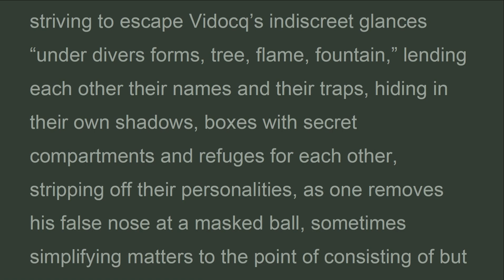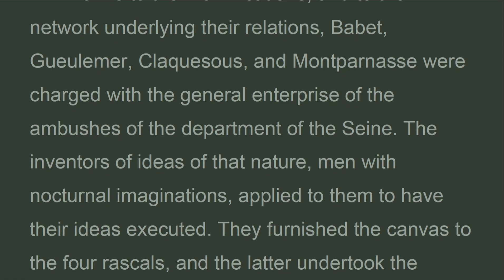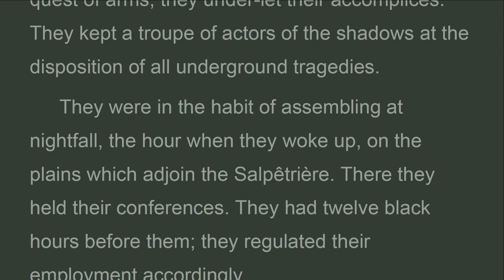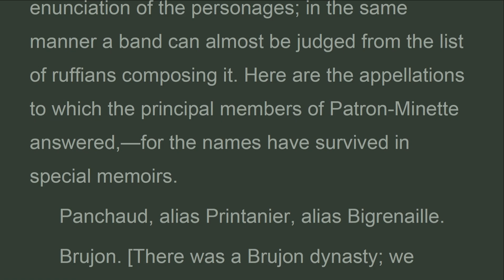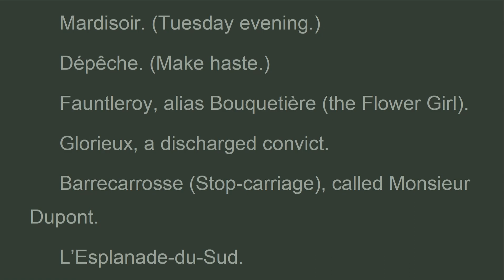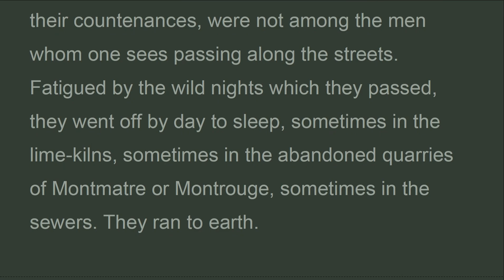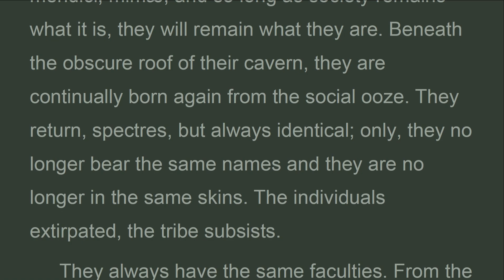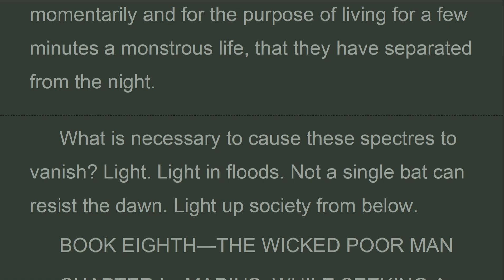LM_Vol3_b7_ch04_composition of the troupe., Les Misérables, Victor Hugo, Hapgood (Feb 2023)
They always have the same faculties. From the vagrant to the tramp, the race is maintained in its purity. They divine purses in pockets, they scent out watches in fobs. Gold and silver possess an odor for them. There exist ingenuous bourgeois, of whom it might be said, that they have a “stealable” air. These men patiently pursue these bourgeois. They experience the quivers of a spider at the passage of a stranger or of a man from the country.
 These men are terrible, when one encounters them, or catches a glimpse of them, towards midnight, on a deserted boulevard. They do not seem to be men but forms composed of living mists; one would say that they habitually constitute one mass with the shadows, that they are in no wise distinct from them, that they possess no other soul than the darkness, and that it is only momentarily and for the purpose of living for a few minutes a monstrous life,

Les Misérables
 VOLUME III.
 MARIUS.
Book seventh, patron minette.
Chapter 4. composition of the troupe.